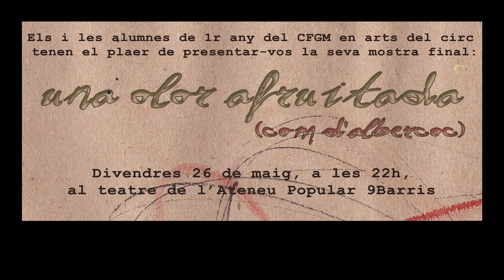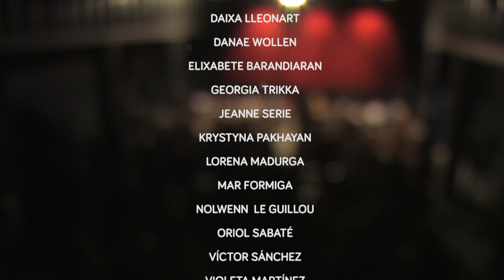"una olor afruitada... (com d'albercoc)" Final de curs 1r any 2016-17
Ull extern: Joan Ramon Graell

Artistes:
Aaron Romero
Aina Noto
Alex Duran
Anna Mosca
Aviv Horovitz
Axel Gil
Bajra Turlione
Candela Casas
Carlos Francos
Daixa Lleonart
Danae Wollen
Elixabete Barandiaran
Georgia Trikka
Jeanne Serie
Krystyna Pakhayan
Lorena Madurga
Mar Formiga
Nolwenn  Le Guillou
Oriol Sabaté
Victor Sanchez
Violeta Martinez